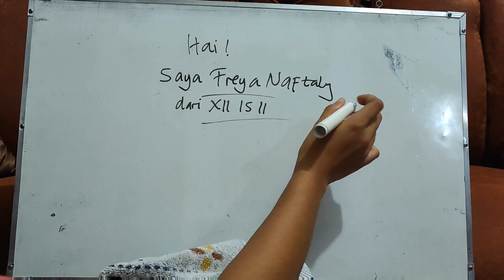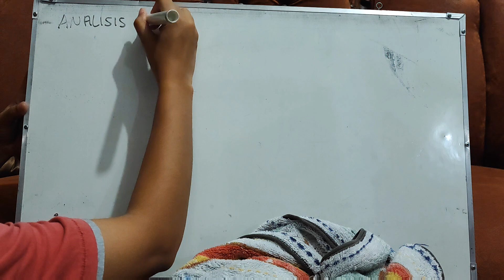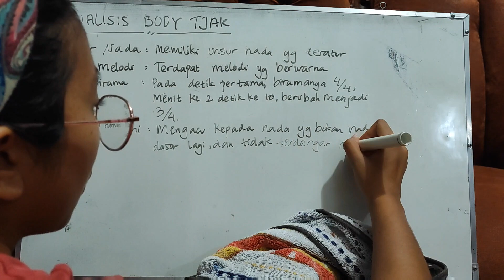ANALIS MUSIK KONTEMPORER BODY TJAK